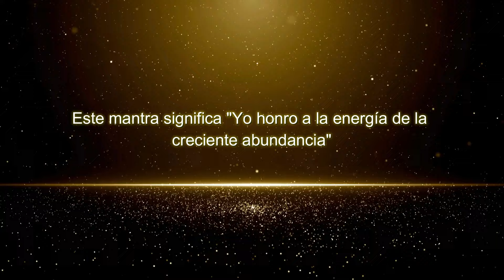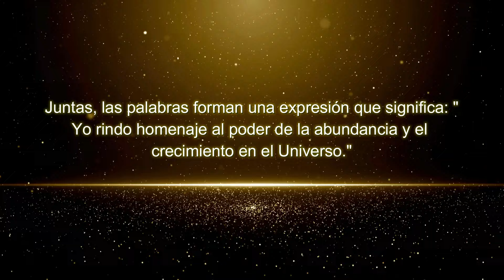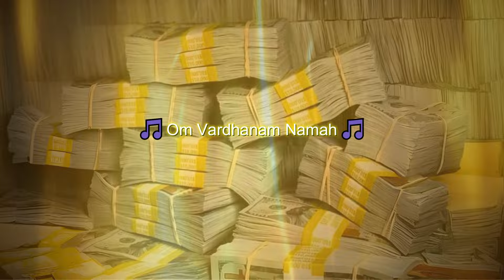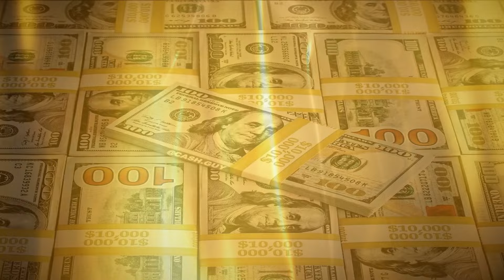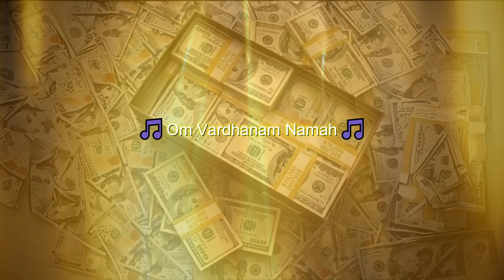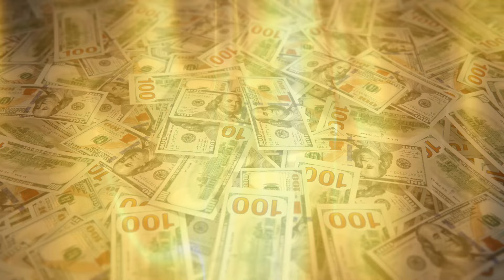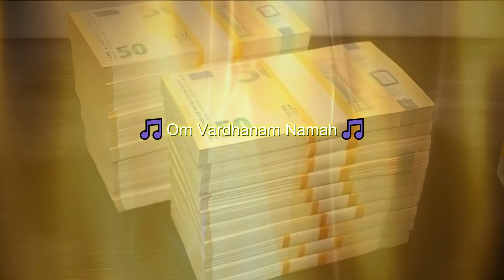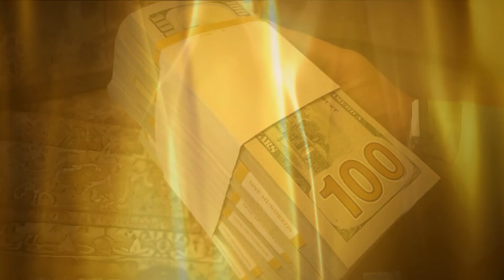¡MANTRA para el DINERO es muy potente! ''Om Vardhanam Namah'' (ॐ)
(ॐ)💲 El mantra Om Vardhanam Namah proviene de los Siete Leyes Espirituales del Éxito de Deepak Chopra. 💲

Se cree que este mantra fomenta la abundancia y la prosperidad en la vida.

Aquí desglosamos el significado del mantra:

Om: La sílaba sagrada "Om" representa la totalidad del universo y la conciencia divina.
Vardhanam: Esta palabra sánscrita se traduce como "creciente", "prosperando" o "abundante".
Namah: Significa "yo me inclino" o "yo rindo homenaje".
Juntas, las palabras forman una expresión que significa: "Yo rindo homenaje al poder de la abundancia y el crecimiento en el universo."

Beneficios de cantar Om Vardhanam Namah:

Se cree que este mantra ayuda a cultivar una mentalidad de abundancia y gratitud.
Puede fomentar la prosperidad material y espiritual.
Puede promover el crecimiento personal y la creatividad.
Puede generar sentimientos de confianza y empoderamiento.
Cómo cantar Om Vardhanam Namah:

No existe una forma correcta o incorrecta de cantar este mantra. Puedes:

Recitarlo en silencio para ti mismo.
Cantarlo en voz alta.
Repetirlo durante la meditación o el yoga.
Escribirlo como una forma de meditación visual.
Lo más importante es la intención y la concentración que pones detrás del mantra.